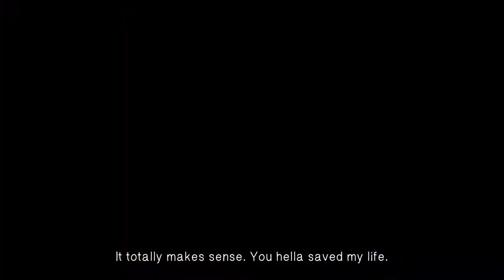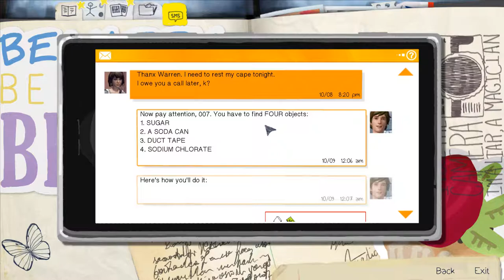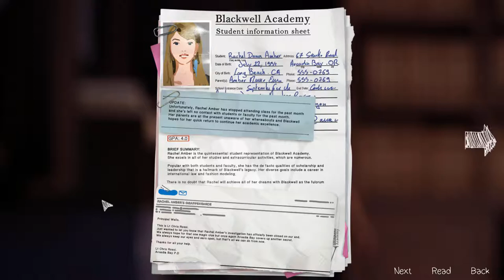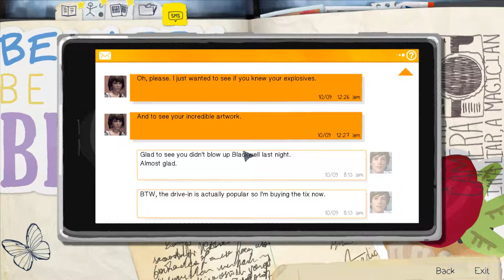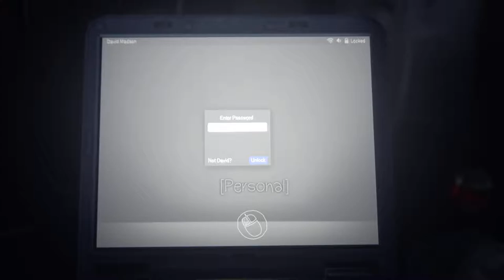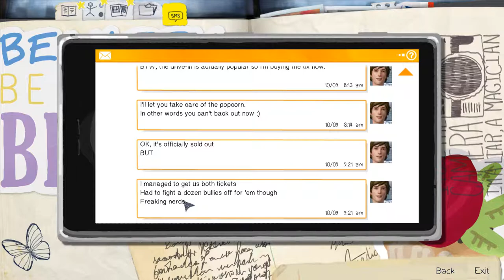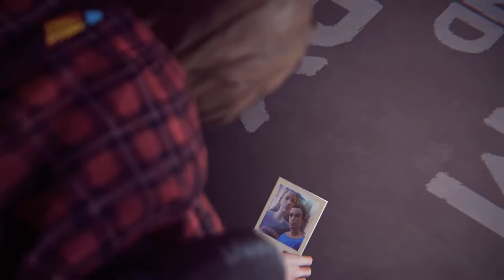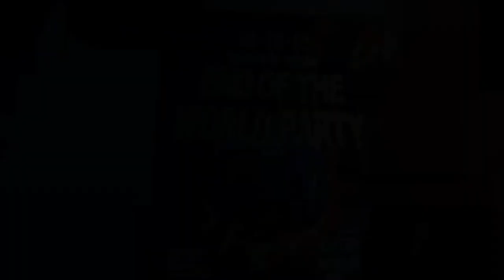Life is Strange: Part 3 | Benjamin Pinon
Sorry for the ass FPS. I had no clue until I realized that my FPS counter in OBS was at 15 FPS